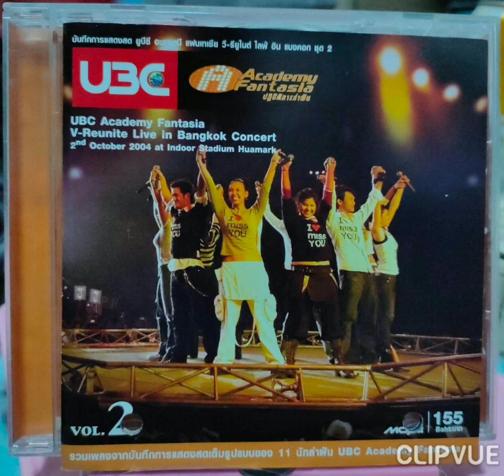07. เพราะมีเธอ - UBC ACADEMY FANTASIA 1 ALBUM UBC ACADEMY FANTASIA 1 ปฏิบัติการล่าฝัน V-REUNITE